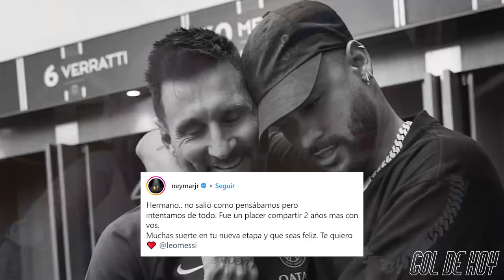Las DESPEDIDAS MÁS TRISTES de la TEMPORADA | lBRA, KARlM, N€Y a MESSl